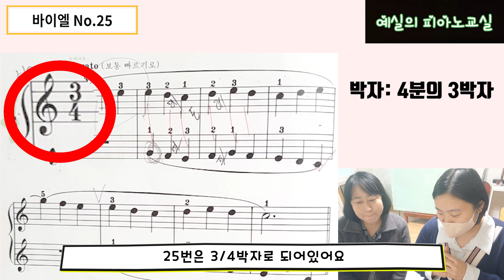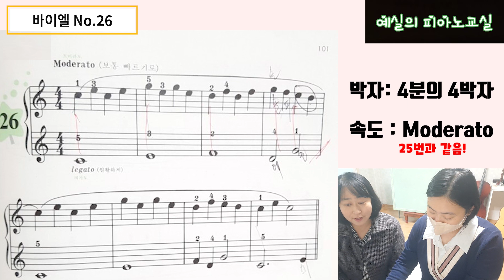예실) 바이엘 25번 26번 강의영상입니다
영상을 시청해주시는 분들께 감사드립니다

bgm
[저작자] Smilegate RPG
[출처] LOST ARK O.S.T – vol2_04_Mokoko Village